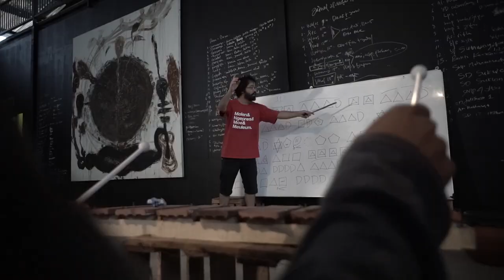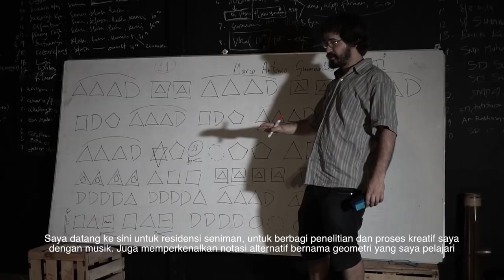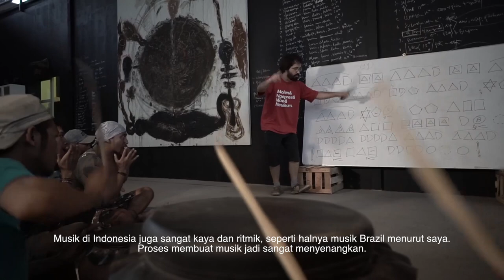Felipe Jose (Brazil) Seniman Residensi CMF 2018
Felipe Jose adalah seorang komposer dan musisi asal Brazil yang saat ini menjadi seniman residensi untuk Ceramic Music Festival 2018, festival tiga tahunan di Jatiwangi. Ia adalah pengajar musik di University of Latin-America, yang juga mewakili Brazil untuk residensi internasional OneBeat, di Amerika tahun 2016.

Selama residensi di Jatiwangi, Felipe mempresentasikan geometrik sebagai alternatif lain untuk membaca notasi dalam bermain alat musik. Dalam pertunjukkan ini ia mengajak komunitas Kirik Nguyuh (Girimukti), yang mengeksplorasi alat musik buatan tangan dari bambu, untuk membawakan komposisi yang dinamakan “Komposisi 11”